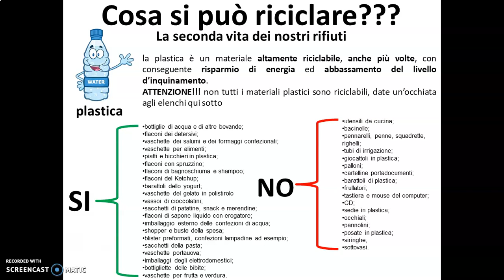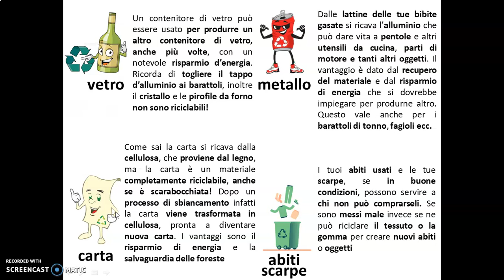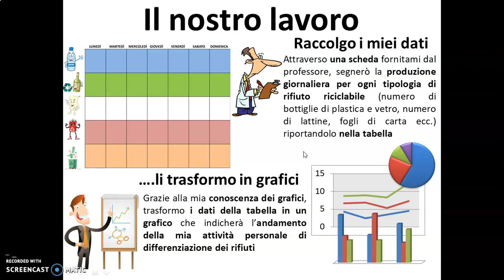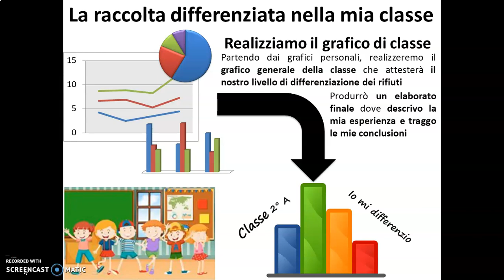Riciclassometro seconda parte-2A Mathi